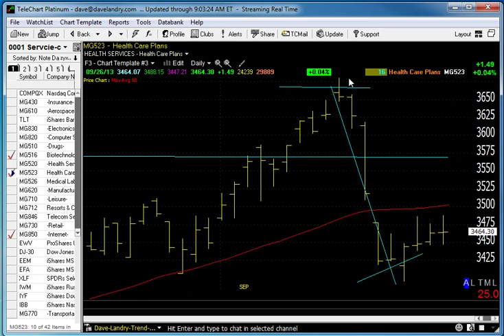09/27/13 Dave Landry's Market In A Minute